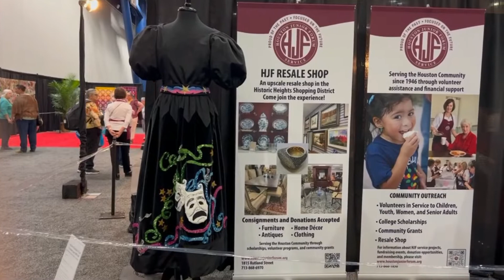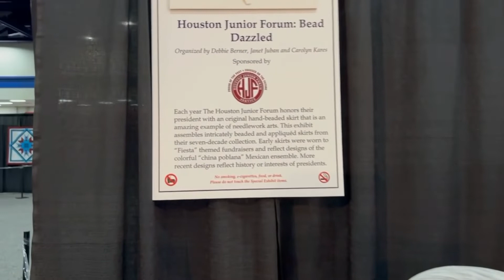International Quilt Show-Houston Junior Women’s Forum president skirt display at the quilt show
The International Quilt Show 2022 had an exhibit of the presidential skirts from the Houston Junior Forum Women’s group. Each year volunteers work for months creating the beaded appliqué that gets attached to the velvet skirts. The president then wears it to the gala fundraiser events. The bead work was magnificent. Enjoy!